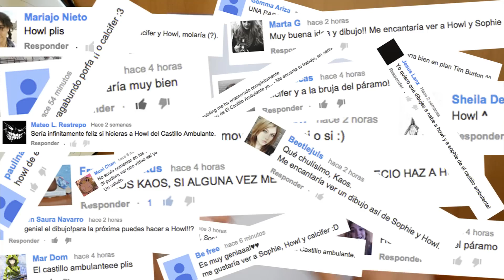GHIBLI X BURTON - Howl's Moving Castle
¿Quieres más "Ghibli x Burton"? Dime en los comentarios que personaje te gustaría ver "burtonizado".